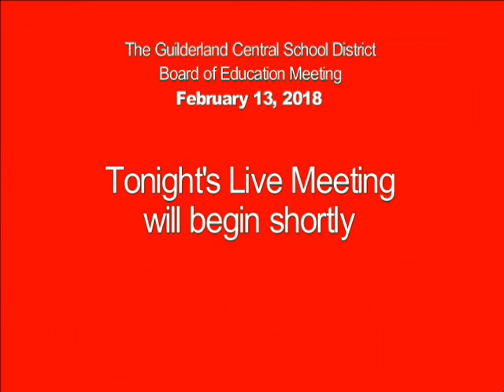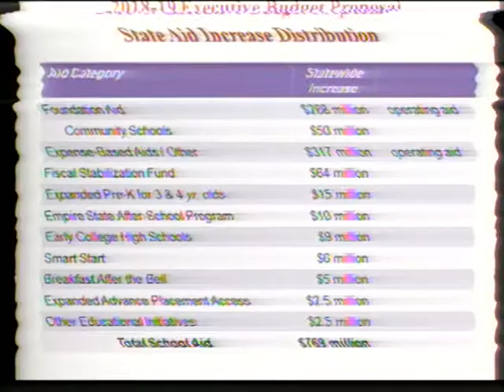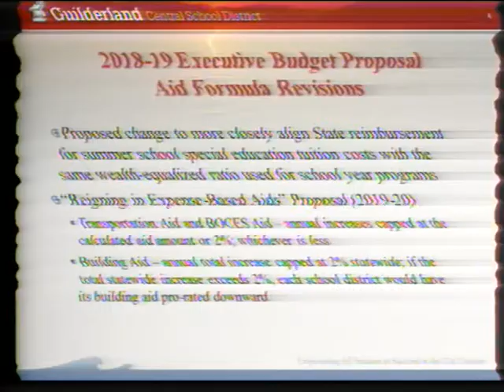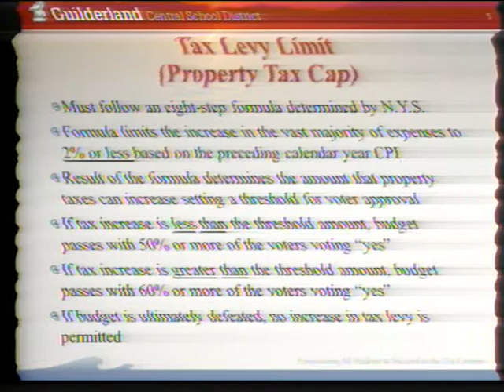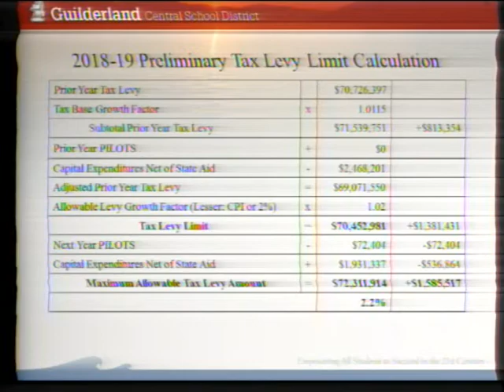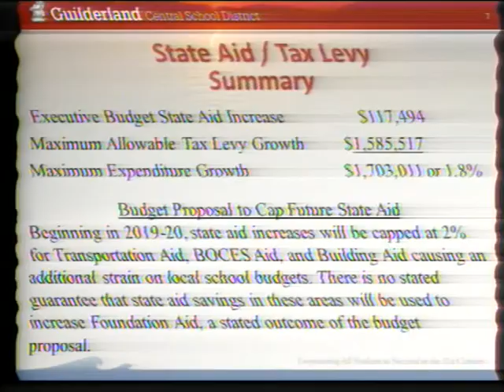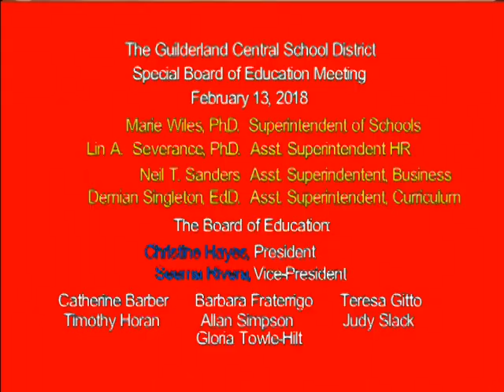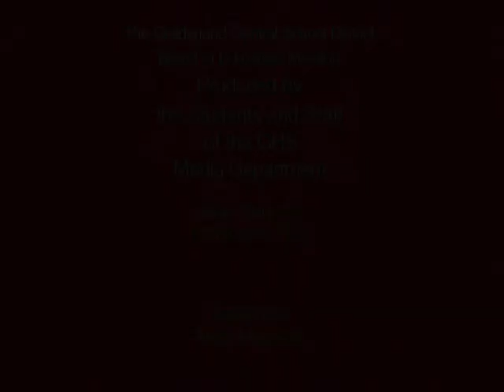Board of Education, February 13, 2018